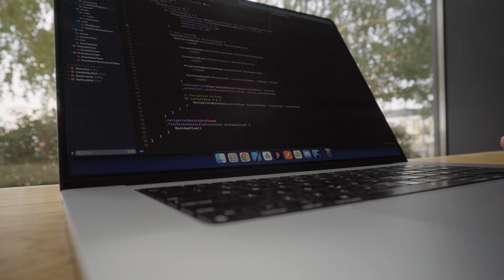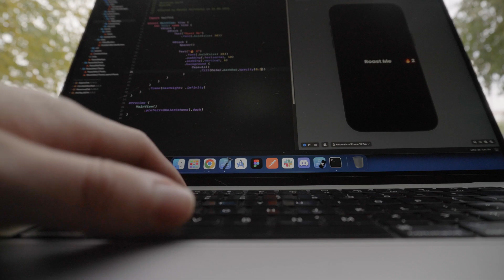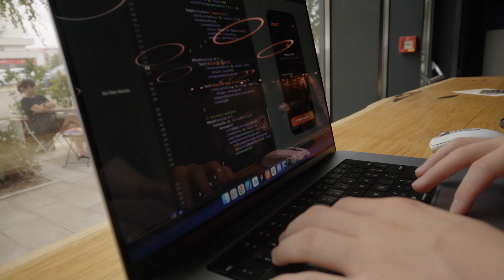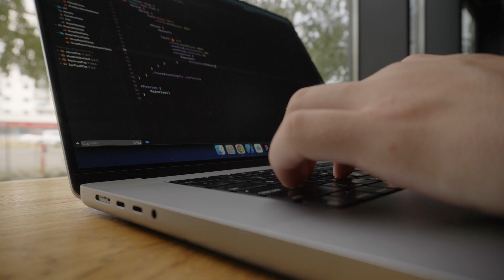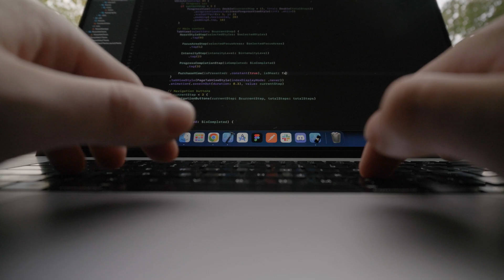Building Apps For A Living | Coding Vlog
For the past five months, that's what I do every day, so why not make a video about it?

___ Timestamp ___

0:00 - Laid off & new path
01:15 - $600 MRR goal
03:06 - Lessons learned
04:09 - Sell apps